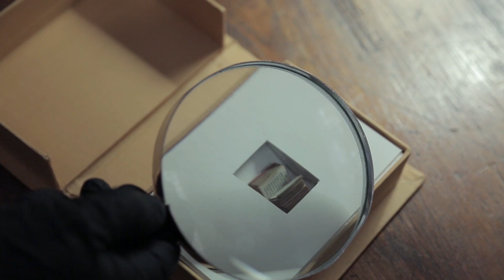Patrimonio Silencioso - ESTRENO: miércoles 10/6 a las 18:00